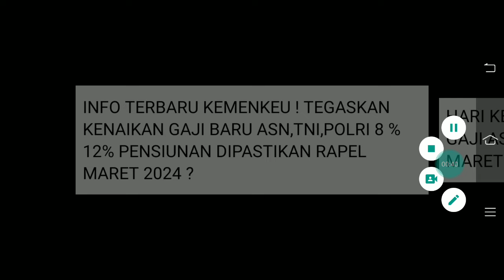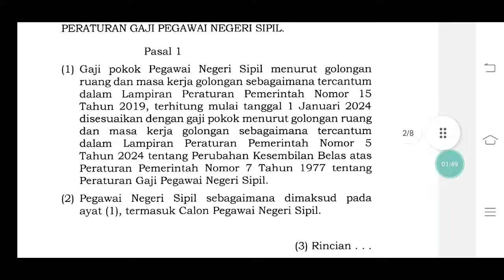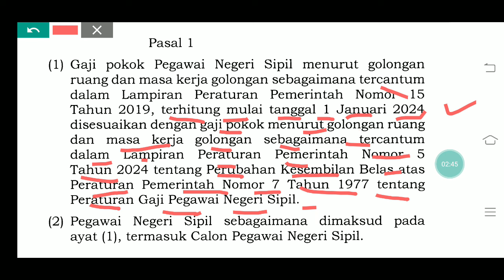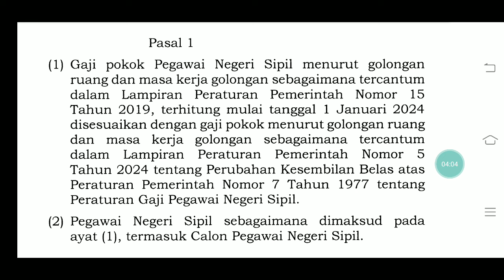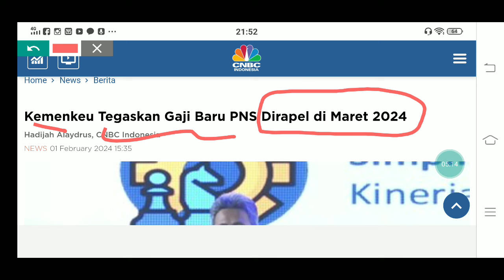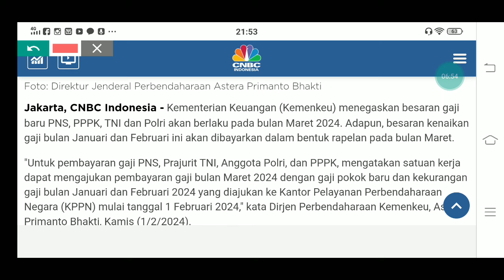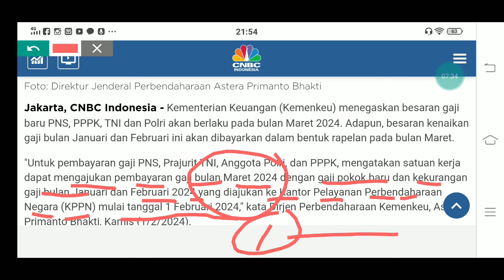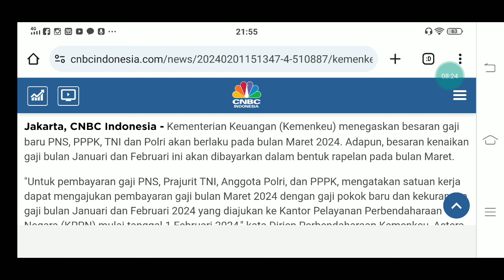RESMI KEMENKEU TEGASKAN KENAIKAN GAJI BARU ASN,TNI,POLRI 8 % 12% PENSIUNAN DI RAPEL MARET 2024